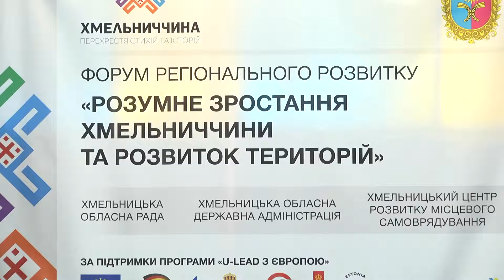Форум регіонального розвитку